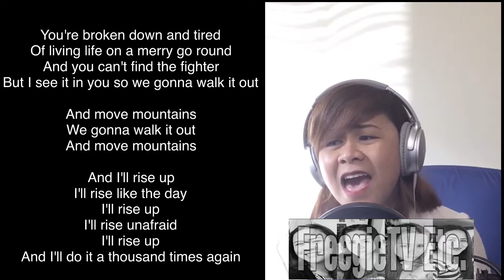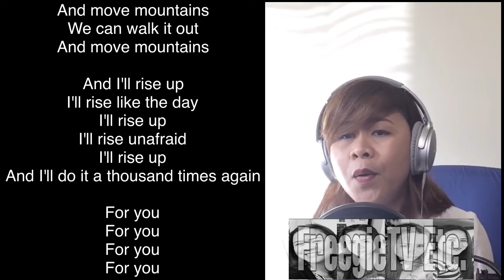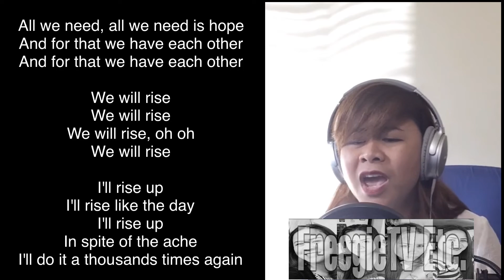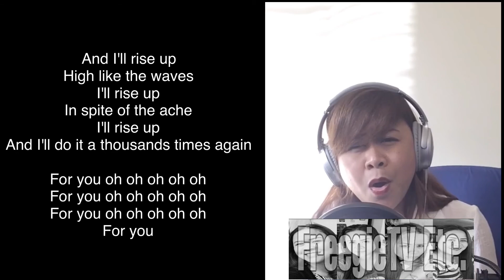RISE UP / by Request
Shout out to my friend YTC NIKKO TAPAN for this song requested by her.

Pls.Connect to my VIP MEMBERS too.